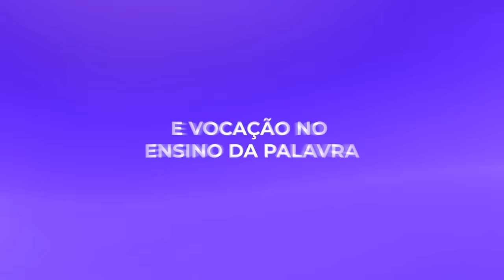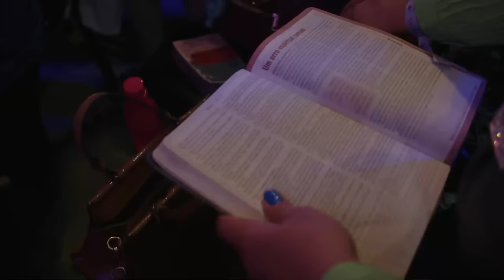Camila Barros - Depender de Deus | Modeladas 2023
Veja a palavra poderosa da pastora Camila Barros ministrada em uma manhã abençoada de Conferência Modeladas 2023.

➡️ Fique por dentro de todas as novidades da Comunidade das Nações. Entre no nosso Canal do Telegram

➡️ Você pode fazer sua oferta online ou em alguma das nossas contas bancárias. Acesse